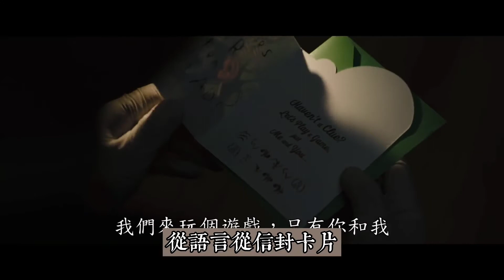2022蝙蝠俠無雷觀賞心得